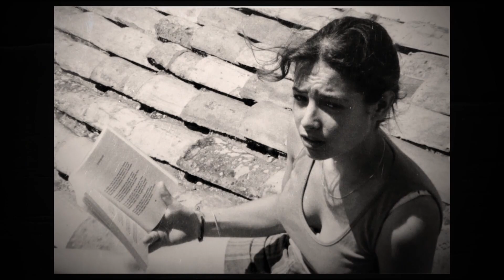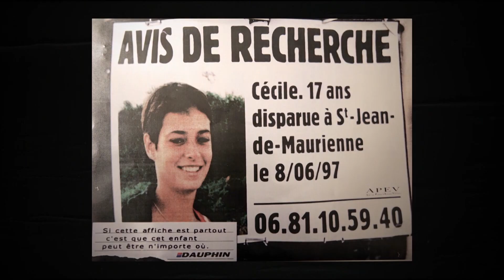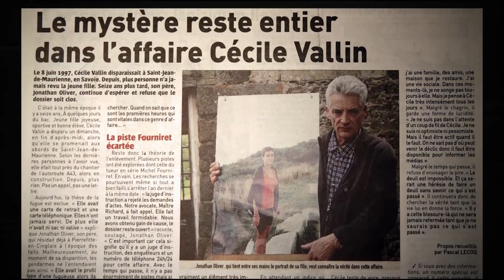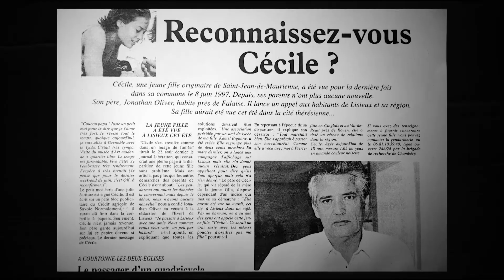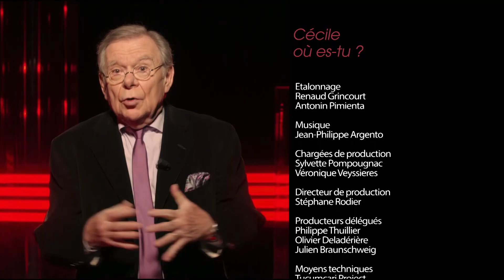"Cécile où es tu?" Émission de Farrah Youbi - Planète + mai 2017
Fait partie de la série "Les cicatrices de la justice" de Planète +
Présentée par Paul Lefèvre ancien chroniqueur judiciaire de  France 2
Première émission grand format exclusivement dédiée au cas de Cécile